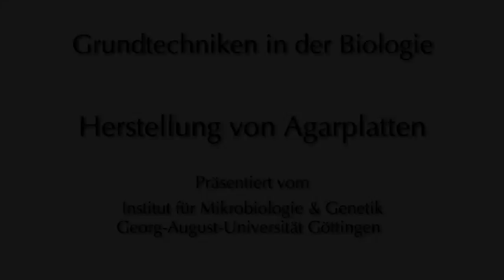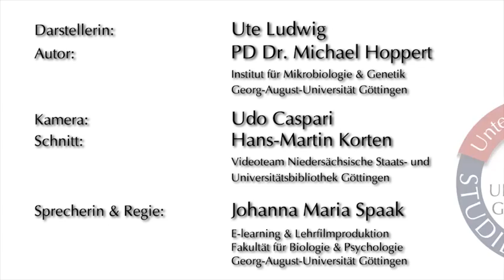Grundtechniken der Mikrobiologie - Agarplatten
Agarplatten sind ein häufig genutztes Medium in der Mikrobiologie. Dieser Film gibt Hinweise, worauf bei der Herstellung geachtet werden sollte.

Englische Version ist ebenfalls verfügbar.